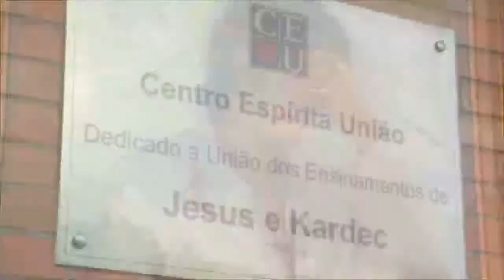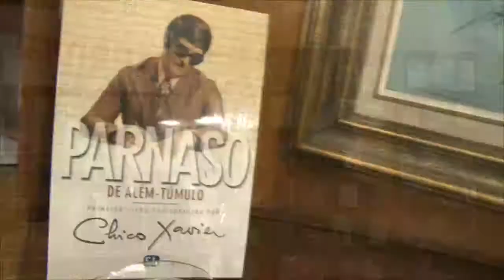Como escolher um bom livro espírita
Nena Galves Entrevista com Heloisa Pires em 10 de Agosto de 2013
VIDA ALEM DA VIDA em 10 de Agosto de 2013